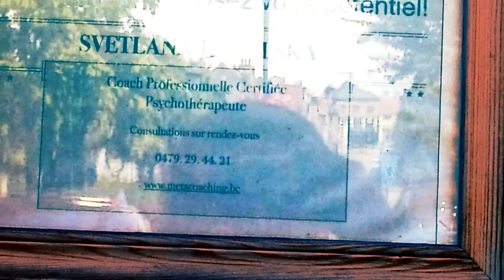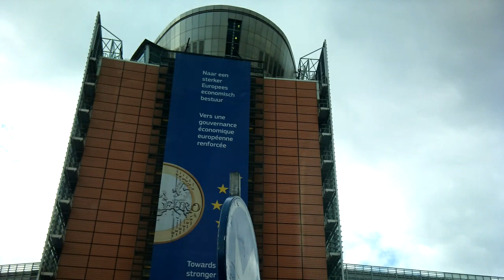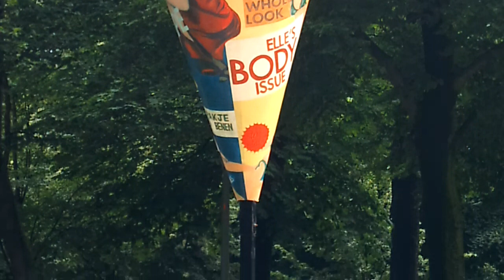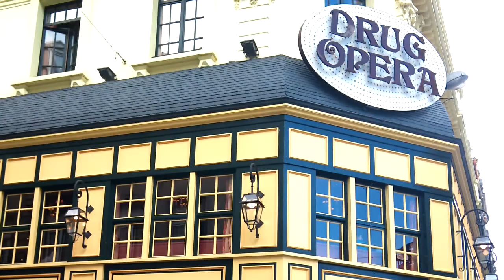Mi bisíta a Brusélas, Béljika - kánto Devita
Bisíta del maestrorojo a la syudád de Brusela Béljika,
El mes de Júlyo del 2012
Kantos i músika: Devita, por el maestrorojo